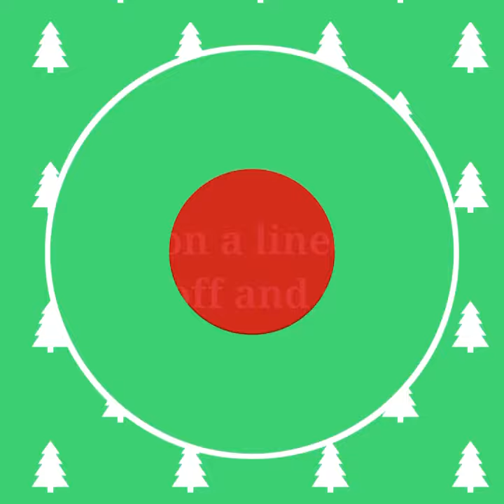Christmas Shortbread Cookies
A delicate cookie recipe that’s perfect to use with an embossed rolling pin.